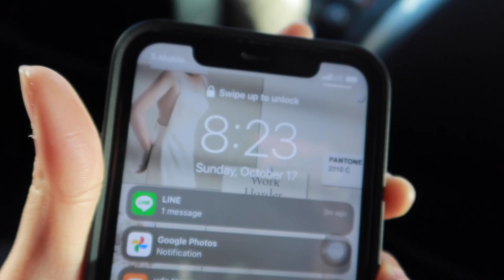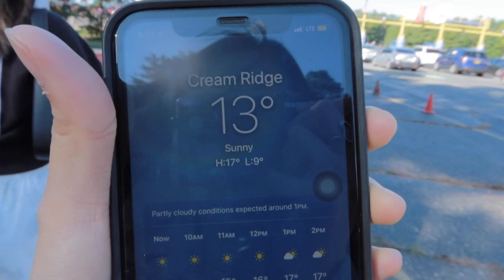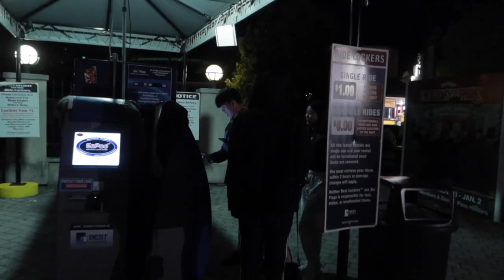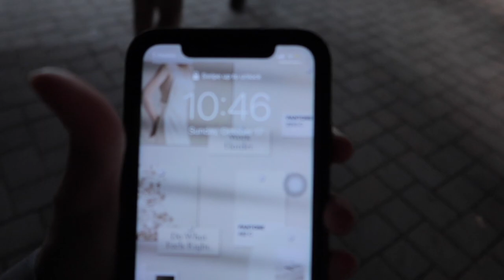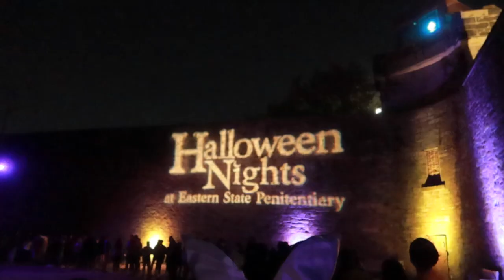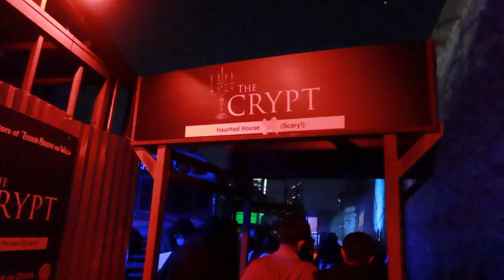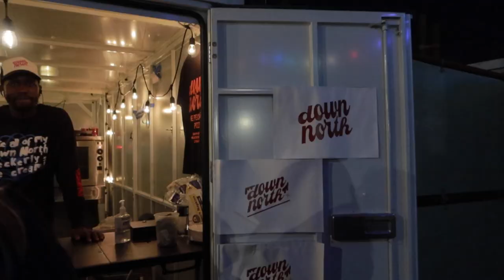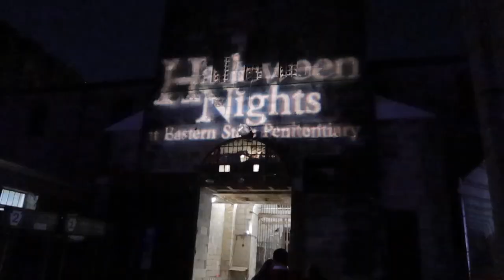VLOG | 紐澤西Six Flags、費城鬧鬼監獄玩鬼屋、畫南瓜